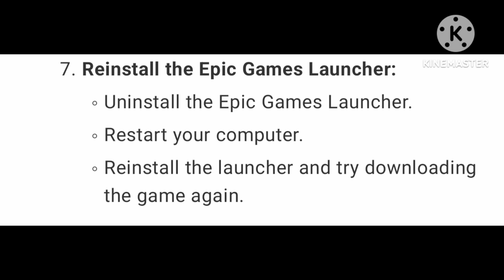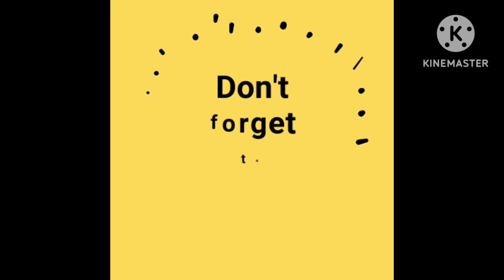how to fix wuthering waves download stuck